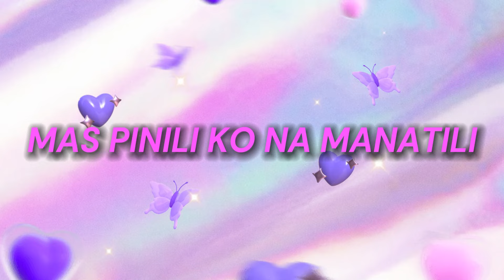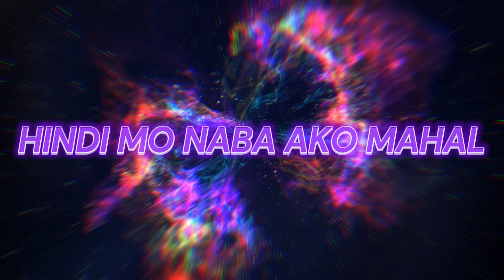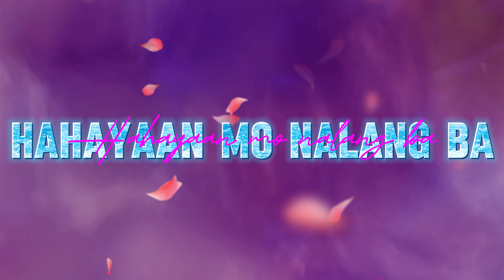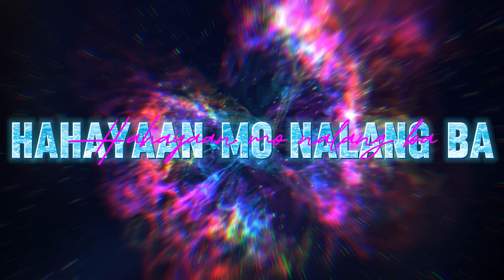Hindi Mo Na Ba Mahal - Nicola Trebla Feat' Glnzvntr (Official Lyrics Video) Prod By: Mr Beatz PH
Title: HINDI MO NA BA MAHAL
Written & Performer By: Nicola Trebla & Glnzvntr
Song Recorded At: SAGAL RECORDING
Mix & Mastered By: Ferd Christon

Follow GLNZVNTR
 / jesterjose.ventura

Lyrics Video By: @lilrichofficial

Prod By: Mr Beatz PH